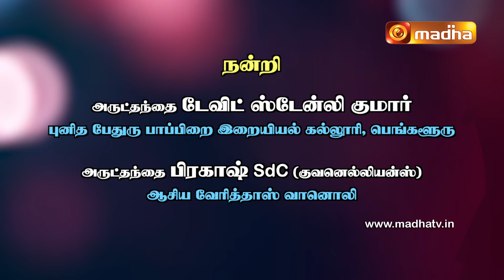Yeduthu Vaasi | எடுத்து வாசி | 1 சாமுவேல் புத்தகம் | MADHA TV | CHAPTER 20 : 35-42